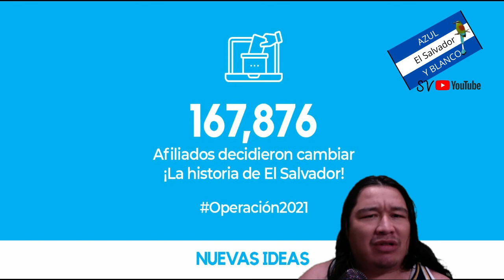NUEVAS IDEAS ELIGE A SUS 84 ASPIRANTES A DIPUTADOS Y ALCALDES SI HAY INFILTRADOS NO VOTAR POR ELLOS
NO SE DESANIMEN SI HAY INFILTRADOS PASAREMOS POR EL OTRO FILTRO LA DE TODO UN PUEBLO NO VOTAR POR ALCALDES CON PASADO FMLN Y ARENA NI DIPUTADO.